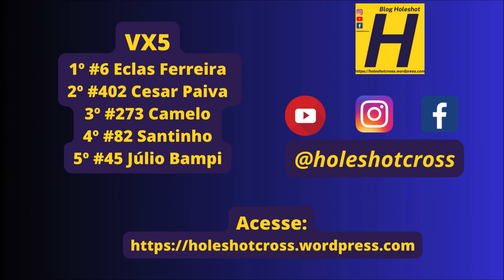VX5 em Novo Horizonte na abertura do Sul-mato-grossense de Velocross 2024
Bateria disputada no domingo, 28 de abril em Novo Horizonte do Sul (MS)